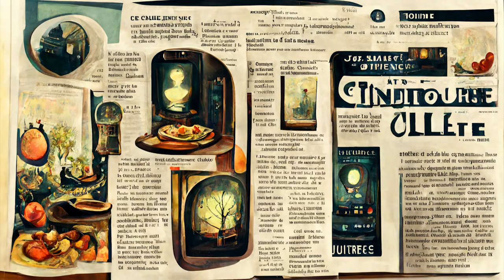A.I. Art Movie | Lost in the Simulation of Knowledge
Welcome to Future Bacchus, a channel dedicated to the fusion of diverse art styles and the creation of thought-provoking stories. With a focus on intellectual engagement, our channel offers a captivating journey into the realms of creativity and imagination.

Join us as we traverse a myriad of artistic landscapes, combining elements from various disciplines such as painting, sculpture, literature, and film. Our skilled artists and storytellers employ their talents to craft visually stunning and intellectually stimulating narratives that delve into the depths of human experience.

Delicate brushstrokes converge with intricate sculptures, while words gracefully dance across the screen, painting vivid tapestries of emotions and ideas. Each video presents a unique artistic vista, exploring themes of identity, consciousness, love, existentialism, and the human condition.

Prepare to be captivated by the enchanting melodies of our narrators, who guide you through the layers of symbolism and allegory, inviting you to reflect upon life's profound questions. Whether you're an art enthusiast, a literature lover, or a seeker of intellectual stimulation, Future Bacchus offers an immersive experience tailored to ignite your curiosity and expand your perspectives.

Discover the hidden meanings behind each stroke of the brush, each sculpted form, and each carefully crafted word. Open your mind to the beauty and depth that art holds, as we unravel the threads of imagination and weave them into profound narratives that resonate with your intellectual sensibilities.

Indulge your senses, broaden your horizons, and join us on this extraordinary expedition into the realms of artistry and intellect. Future Bacchus awaits your presence.